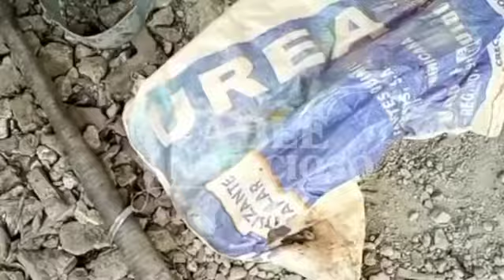Desmantelan fábrica gigante de alcohol adulterado en Guerra, municipio de RD.